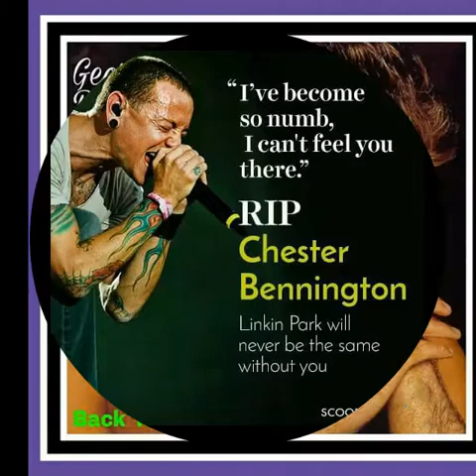In Spanish Las celebridades famosas del mundo como perdido pueden todos r.i.p en la paz eterna ahora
In English Famous celebrities the world as lost may they all r.i.p in eternal peace now 😞